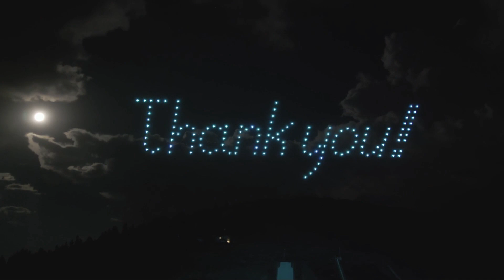Mesmerizing 150-Drone Light Show at Park City's Olympic Park | Open Sky Pro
Join us on a mesmerizing journey as we present the magic and splendor of a drone light show, expertly choreographed by Open Sky Productions, captured at Park City, Utah's Olympic Park. As you delve into this video extravaganza, you will be amazed by:

150 Drones in Action: Witness the sky come alive with 150 drones igniting the sky with their synchronized movements and radiant colors.

Varied Designs and Mesmerizing Colors: Behold as the drones morph into a multitude of staggering designs, each more captivating than the previous. With intricate patterns seamlessly followed by dynamic sequences, this visual feast is an eye-opener at every step.

Inspiration for Event Planning: This video offers an innovative way for event planners to add the much-needed "wow" factor to their events. A drone light show can make your event unforgettable, leaving an indelible mark on your clients and guests. So don't wait; experience the beauty today!

Why Work With Open Sky Pro:
When throwing a spectacular event, you want every detail to be perfect. If you want to elevate your event to the next level, consider working with Open Sky Productions for your next drone light show. Open Sky Productions creates stunning aerial light shows that will leave your guests in awe. Using advanced technology, their team will design and choreograph unforgettable light shows that will perfectly complement your event's theme and music.